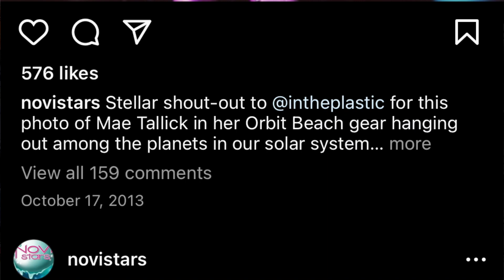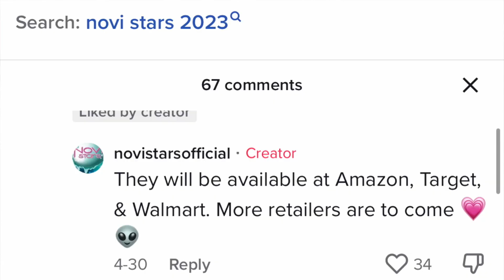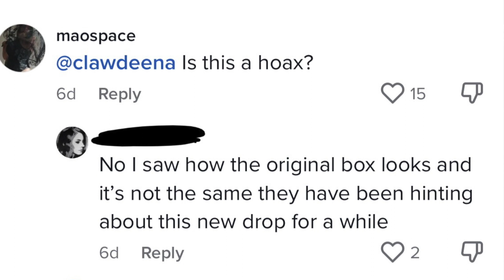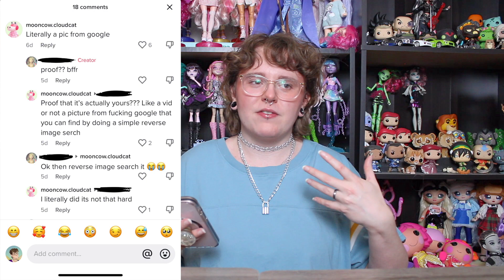Is the "Official" Novi Stars TikTok a Fake?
There's a TikTok account claiming to be the official Novi Stars brand account, and claiming that the dolls are coming back. But something feels off to me, what do you think?